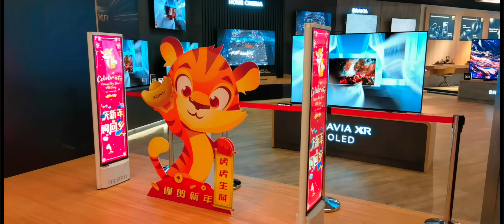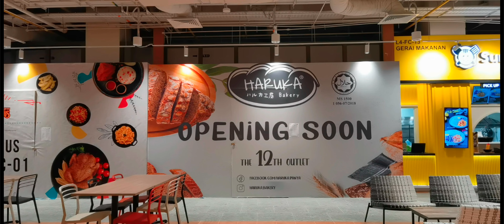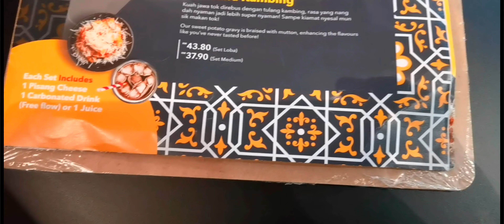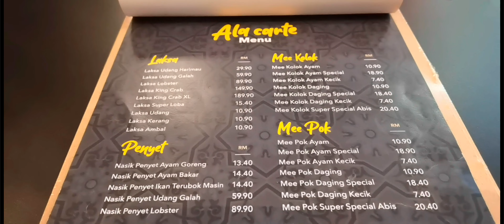Amazing Driving In Kuala Lumpur Lalaport Bukit Bintang Latest Shopping Mall Already Opened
Thursday evening 27th January 2022. LaLaport Bukit Bintang City Centre KL at no. 2, Jalan Hang Tuah, Bukit Bintang Kuala Lumpur is the latest shopping mall opened this month.